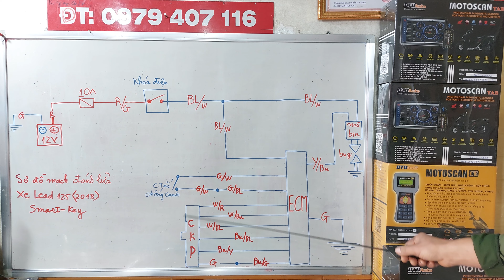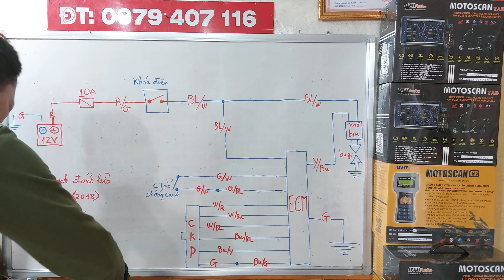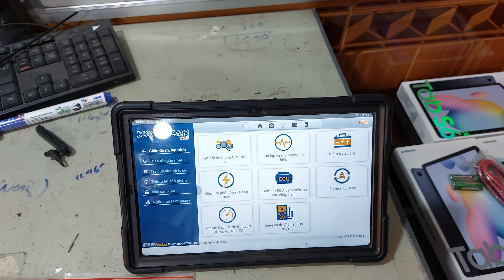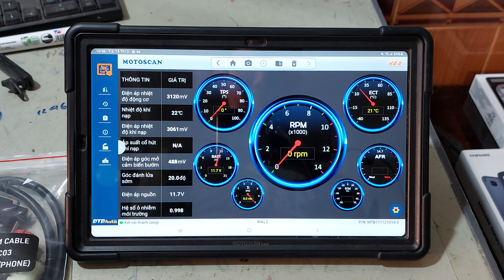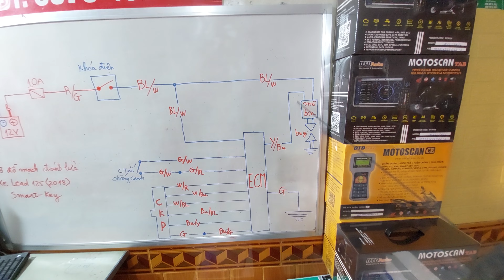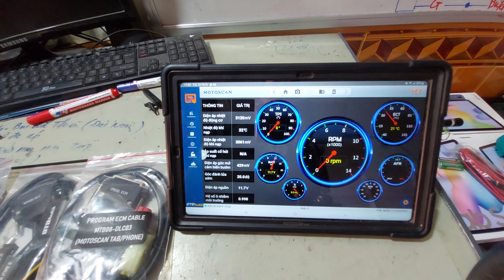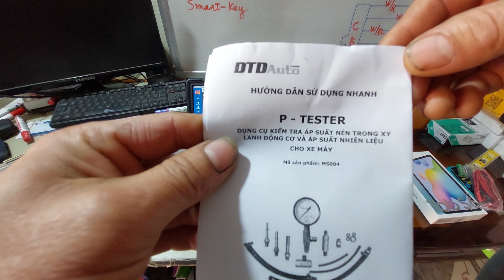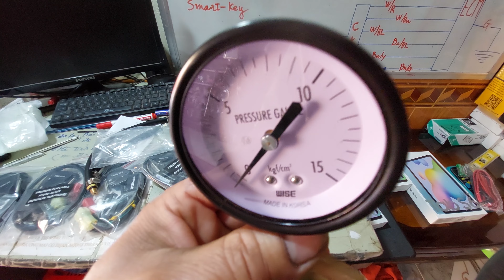SƠ ĐỒ MẠCH ĐÁNH LỬA XE LEAD 125 (2018) SMARTKEY. MOTOSCAN TAB KIỂM TRA TÍN HIỆU CKP.